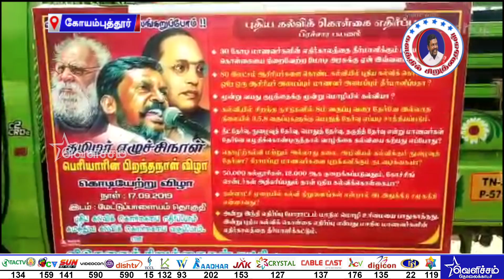Kalathil Siruthaigal | களத்தில் சிறுத்தைகள் - 18-09-19 | VCK Party News | Videos | Velicham Tv